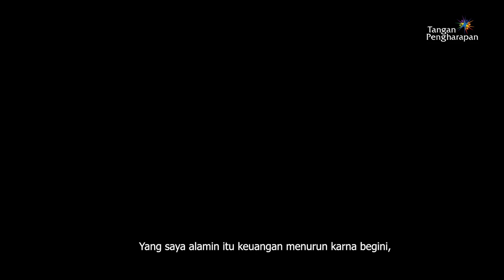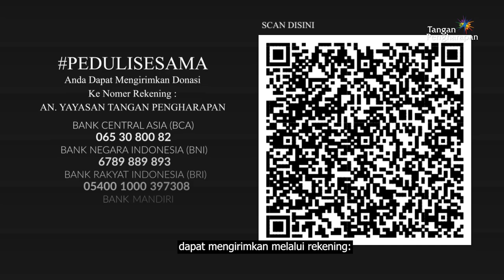PEDULISESAMA Minggu Ke 54 - Selalu Ada Jalan Keluar